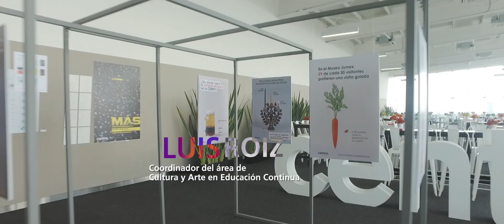Cultura y Arte | Educación Continua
La formación en humanidades y cultura te ayudará a entender el mundo, a reflexionar y desarrollar un pensamiento crítico, a escuchar y a comunicarte, a argumentar, debatir y a pensar.

En Educación Continua en CENTRO encontrarás los mejores cursos y talleres de cultura y arte ➡️